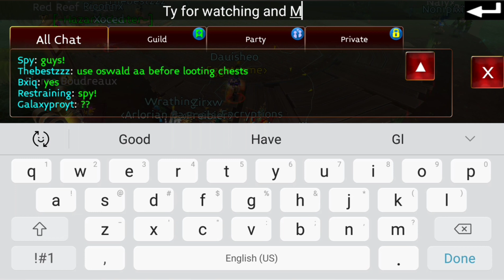Arcane Legends My profit from GL items and more merching advise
Ty for watching gl on making gold!